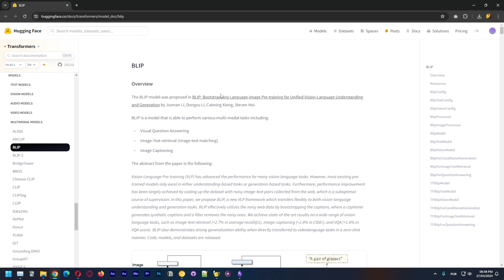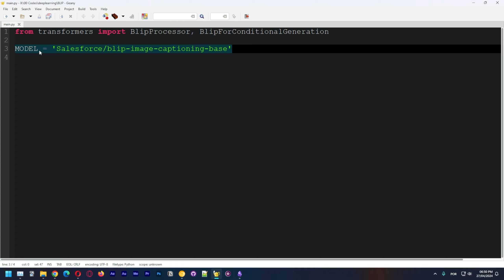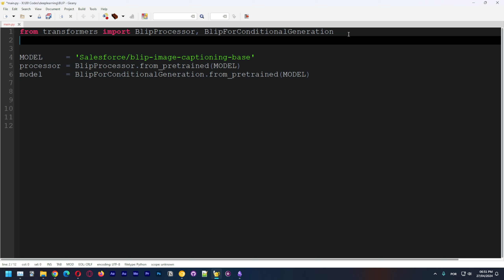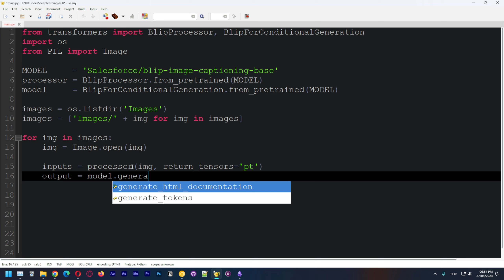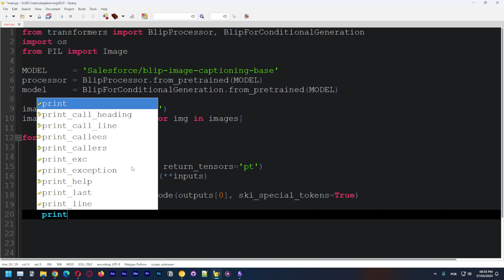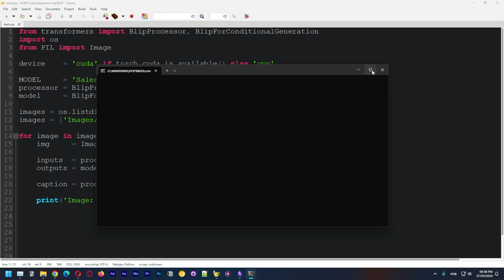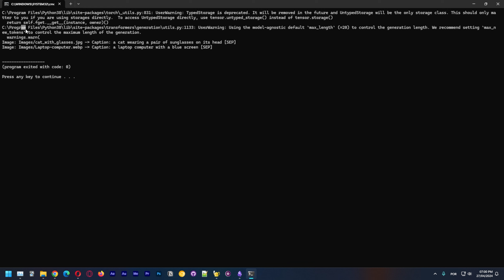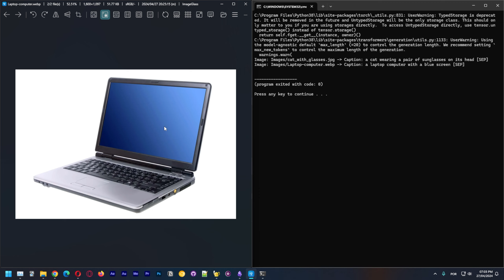BLIP: Gerando Descrições Automáticas de Imagens!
Nesse vídeo irei mostrar a como usar o BLIP, um modelo de Image-to-Text, para fazer captação ou seja obter a descrição de uma imagem, existem várias aplicações para esses modelos, um das mais interessantes seria para a criação de datasets para modelos de Text-to-Image, ou usar o texto gerado por esse modelo como entrada para um LLM.